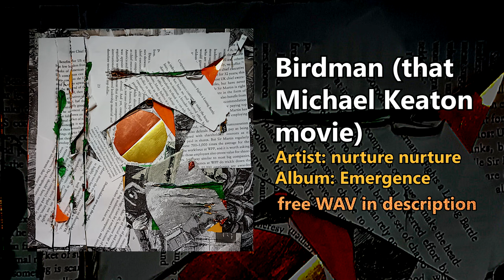Instrumental Midwest Emo Mixtape (No Copyright)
Free instrumentals and stems ▼

0:00 - Dinner With Luis
1:00 - Burn After Reading
3:21 - Heart and Panic (Guitar Playthrough)
7:16 - Eating Pizza Alone Is Sad
9:32 - Blossom
12:54 - BiRDMAN (That Michael Keaton Movie)
15:36 - It's About You
18:07 - Lonely Habits (Guitar Playthrough)
20:34 - Up There (Guitar Playthrough
23:40 - Vulfmath
24:36 - Depression Versus
28:48 - I Am Worse Than A Drug
31:16 - Life of a 6
33:55 - Prom Date (Guitar Playthrough
34:53 - 1st Edition Holo Charizard
37:20 - I Don't Pay Library Fees
39:00 - My First Mortgage
41:39 - It's Called Hustle Culture, Not Hustle community
43:36 - Pamphlet for another seat
45:36 - When Am I Supposed To Do Laundry
47:58 - Get Thinking
49:00 - A Thespian May Crossdress
50:54 - Personal Best On Harbour Passage
53:43 - TRG Theme (Guitar Playthrough)
54:10 - You Liked My Story, That Means You Love Me
56:26 - The Swears Are For My Nephews
58:56 - You Can Go Away Now
1:01:00 - Why Is It Always A Gallon
1:04:00 - Tactical Terry
1:07:11 - There's no crying in baseball

If you want to help me out then add me as a feature :)